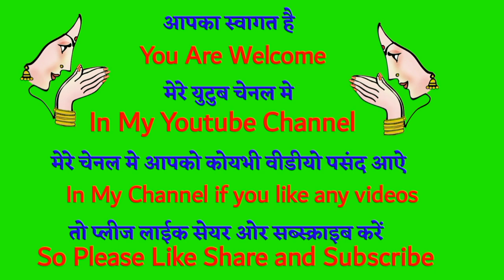Baal Krishna Green Screen, Little Krishna Green Screen for Video Editing,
Hello, guy's?!
In this video show's to you
Baal Krishna Green screen efect for chroma key, Krishna Kanaiyah Green Screen for video Editing,